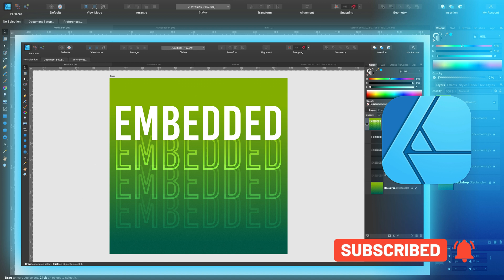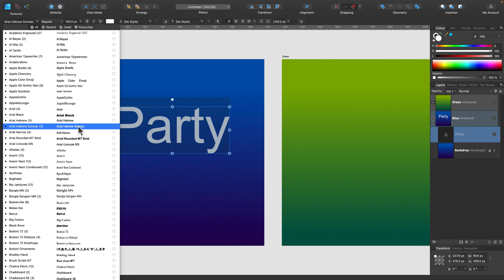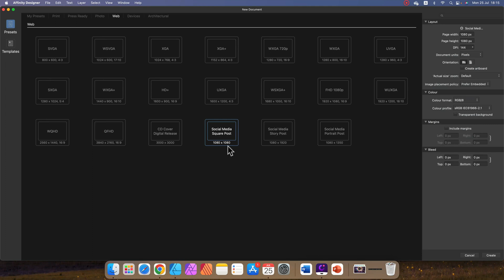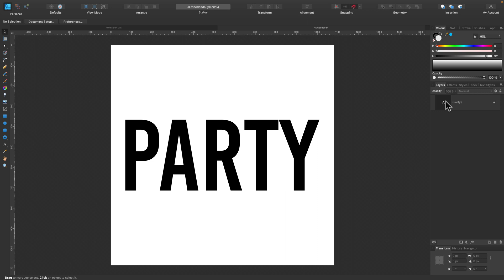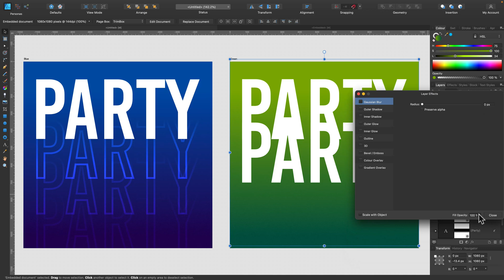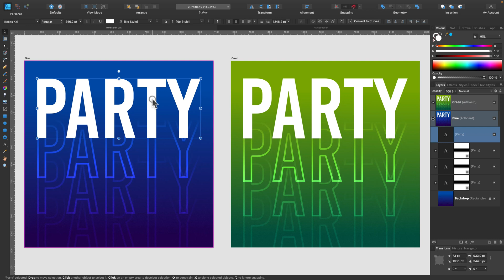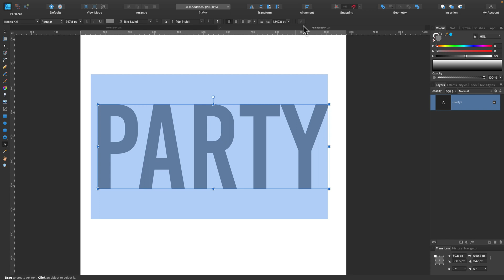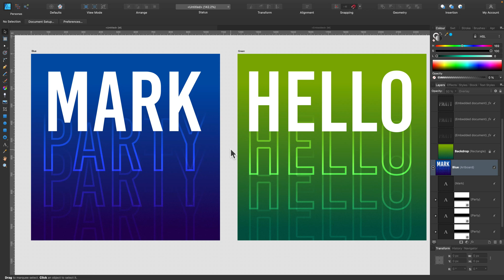How to Use Embedded Document Layer - Smart Object in Affinity Designer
Embedding documents allows you to place any Affinity (Designer, Photo, etc.), Photoshop, Illustrator, SVG, EPS or PDF document into your current document without the need to open each file in turn. Any edits that you apply to an embedding document layer can be undone or revisited; they're never baked permanently into the layer.